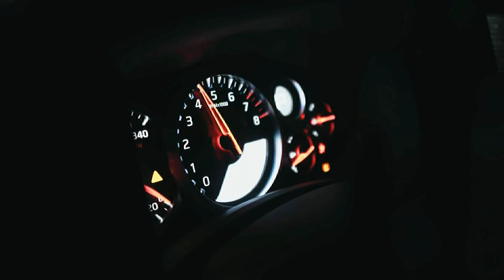SANGAR!!! Swap Engine Mobil Terrano dengan Mesin Lori Delta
Swap engine mobil Terrano ini merupakan video bagaimana saya memodifikasi mesin lori delta agar bisa dijadikan "nyawa" baru.

Bagi sebagian orang, mengendarai mobil dengan mesin bawaan pabrik sudah dianggap cukup. Namun saya sering mendapatkan konsumen yang datang untuk tujuan swap mesin mobil.

Swap engine mobil bisa diartikan sebagai menukar mesin. Dalam video ini saya unggah contohnya, bagaimana mesin lori delta saya masukkan ke Nissan Terrano.

Swap mesin Nissan Terrano ini dilakukan dengan harapan gerakannya lebih kuat dan suaranya lebih sangar. Nyatanya melakukan swap engine mobil bukan pekerjaan yang asal-asalan.

Dibutuhkan ketelitian juga pengetahuan yang mumpuni agar bisa melakukannya. Semoga video-video yang saya unggah memberikan manfaat bagi teman-teman semua.

Chanel Bengkel Kreatif Jaya Mandiri dikelola oleh Wahyu Hidayat, berlokasi di Tanjungpinang, Provinsi Kapulauan Riau.

Bengkel Kreatif Jaya mandiri tidak membuka cabang di tempat lain, jadi kalau ada yang mengatasnamakan Wahyu Hidayat dari lokasi lain dipastikan itu bukan sumber terpercaya. Mohon diperhatikan.

Kalau ingin berita terhangat dan juga yang unik unik, silakan mampir ke